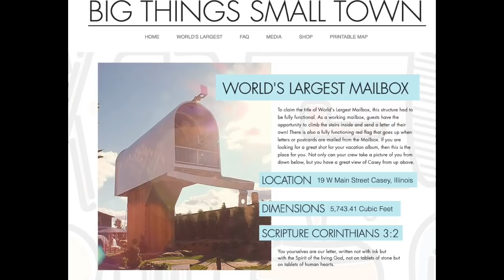Anglican Unscripted 610 - Black Jesus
Kevin Kallsen and George Conger bring you news and perspective from around the Anglican Communion.  In this episode, they talk about a woman priest who was raped by a colleague and they discuss the Archbishop of York's "Black Jesus" interview.

Anglican Unscripted is the only video newscast in the Anglican Communion. Each Episode Kevin Kallsen and Canon George Conger bring you news and perspective from around the globe.